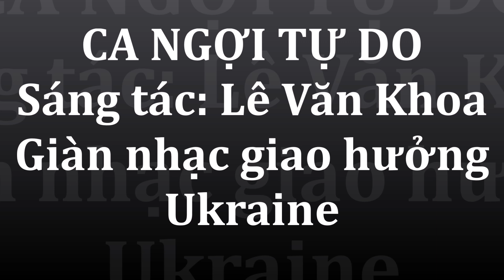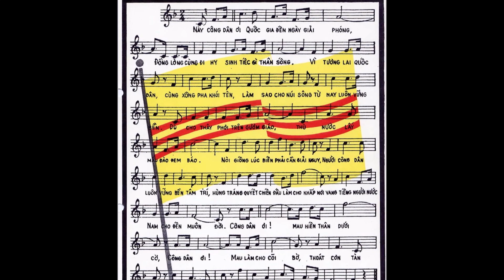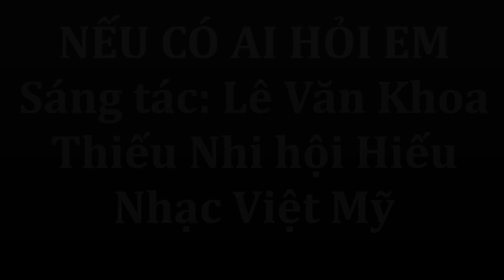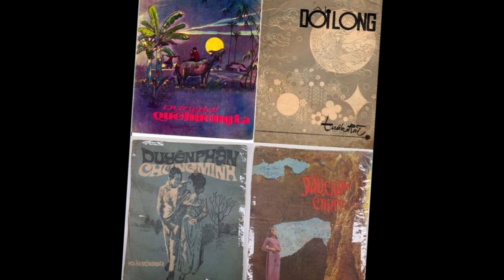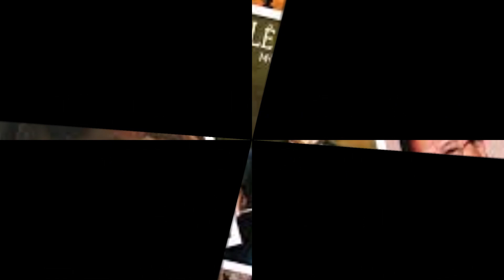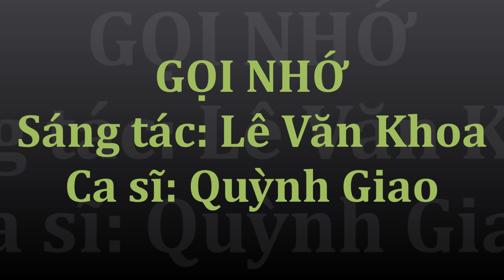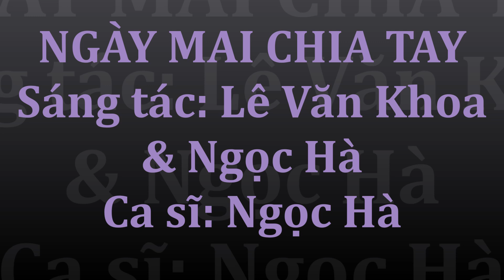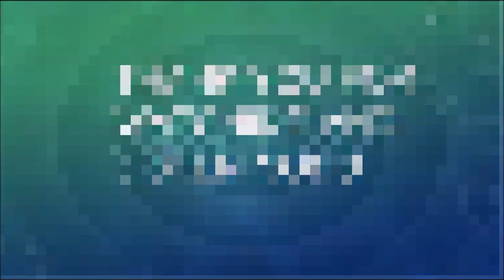Lê Văn Khoa - Bài ca ngợi tự do - Tơ lòng trên phím nhạc kỳ 156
Trân trọng.
Chương Trình Tơ Lòng Trên Phím Nhạc # 156  – Nhạc sĩ Lê Văn Khoa
1- Bài ca ngợi tự do - Giàn nhạc Ukrain
2- Ban đại hợp tấu Ukrain trình tấu Quóc ca Việt Nam Cộng Hòa
3- Evening – Hòa tấu giàn nhạc giao hưởng với tiếng đàn dương cầm của Nguyễn Vân Anh
4- I Remember – Diana Fisher
5- Nếu có ai hỏi em – Thiếu Nhi
6- Mơ về quê tôi – Bích Vân
7- Hẹn một ngày về – Ban hợp xướng Lê Văn Khoa
8- Gọi nhớ – Quỳnh Giao
9- Ngày mai chia tay – Ngọc Hà
9- Bài ca ngợi tự do – Ban hợp xướng Ngàn Khơi

          Sinh tại Cần Thơ năm 1933 trong một gia đình Tin lành thuộc Giáo hội Cơ Đốc Phục Lâm, nhạc sĩ Lê Văn Khoa có khiếu âm nhạc từ nhỏ.
Nhà nghèo, lương mục sư của cụ thân sinh không bao nhiêu, bị ảnh hưởng bởi thời cuộc như biểu tình, bãi khóa.. nên nhạc sĩ Lê Văn Khoa bỏ học sớm, đi làm việc cho Giáo hội và theo học một trường thần học nhỏ ở Phú Nhuận.
Ngoài những lớp đàn hát trong trường thần học, hầu hết những hiểu biết về âm nhạc của ông đều do tự học. Sách vở do một giáo sĩ người Mỹ gởi mua từ Mỹ. Tuy nhiên, nhờ năng khiếu và tinh thần hiếu học nên những nhạc phẩm đầu tay của ông đã chiếm được giải thưởng toàn quốc.
Ông cho biết bắt đầu chuyển từ sáng tác ca khúc sang viết nhạc hợp ca vì nhận thấy nhạc Việt Nam rất yếu về lĩnh vực đại hợp ca-hòa tấu và ông trở thành người duy nhất cộng tác với đài truyền hình Việt Nam thời bấy giờ trong chương trình đại hợp ca-hòa tấu mang tên ‘Tiếng nhạc trầm tư’
Vài chục năm sau, CD Đại tấu khúc “Việt Nam 1975”, nói lên thân phận người Việt Nam trong cuộc chiến xâm lược của miền Bắc cho đến khi vượt thoát tìm tự do tại các nước châu Âu và Hoa Kỳ, được ra mắt công chúng vào năm 2005, với dàn nhạc giao hưởng Kyiv Symphony Orchestra và Chorus của Ukraine.
Ngoài Đại tấu khúc “Việt Nam 1975”, với mong muốn đưa các làn điệu dân ca Việt Nam ra khắp thế giới, nhạc sĩ Lê Văn Khoa chú tâm soạn nhạc giao hưởng cho các loại nhạc cụ truyền thống Việt Nam.
Nhạc sĩ Lê Văn Khoa cho biết ông ôm ước vọng là đào tạo thế hệ kế thừa làm nhạc giao hưởng như ông, và ông đã có dạy một số học trò sáng tác nhạc cho piano.
Trong lãnh vực nhiếp ảnh, Lê Văn Khoa cũng là một tên tuổi được rất nhiều người biết đến. Thật vậy, ông đã cống hiến trí tuệ, tài năng ưu việt, và thời gian hạn hữu của đời mình cho toàn sự nghiệp mà ông đã theo đuổi.
Có thể trong tâm thức sâu kín của một tín hữu Cơ Đốc Giáo thuần thành, Lê Văn Khoa đã tự coi mình như là một thừa sai của Thượng đế, để qua ống kính và bằng đôi mắt tinh anh, sắc sảo ghi nhận lại màu sắc nét xinh đẹp của sông núi, biển cả, của thân, lá cây rừng, của thế nhân…rồi trải đều, gieo cấy trong tâm hồn giới thưởng ngoạn, hầu làm đẹp cho đời, hầu thăng hoa cuộc sống của con người vốn dĩ vương mang nhiều hệ lụy, nhiểu nhương... thỉnh thoảng ông về dạy nhiếp ảnh tại Cần Thơ, nơi sanh quán của ông, đi diễn thuyết và triển lãm các nơi giúp danh tiếng ông càng lan ra xa và rộng hơn.
Chính ông cũng là một trong những nhiếp ảnh gia tài danh sớm đoạt giải ảnh nghệ thuật của Tổng Thống Việt Nam Cộng Hòa. Những tác phẩm của ông cũng được trưng bày trong các cuộc triển lãm nhiếp ảnh khắp nơi trên thế giới như Pháp, Bỉ, Thụy Sĩ, Nhật Bản… trước năm 1975 và tại Mỹ sau năm 1975.
Biến cố 75 đã làm ông phải rời quê hương.
Đến Hoa Kỳ tị nạn chính trị, ông dạy nhiếp ảnh tại đại học Salisbury State College, ở tiểu bang Maryland từ đầu năm 1976 đến mùa Hè 1977. Ông triển lãm ở nhiều tiểu bang miền Đông và miền Trung Hoa Kỳ trước khi dọn về California.
Lê Văn Khoa là con người của đức hạnh và tôn giáo. Thân phụ ông là một  mục sư Cơ Đốc giáo. Ông thụ huấn nơi cha mình tấm lòng bác ái, sự từ tâm. Ông lãnh hội từ thân phụ một tư tưởng vị tha và bao dung. Ông luôn tỏa ra nét yêu đời
Có nhìn thấy LVK trên bục gỗ điều khiển dàn nhạc giao hưởng trong các thính đường, hay xem tận mắt ông trình tấu dương cầm người ta mới thấy rõ thấu đáo sự sôi nổi cũng như trầm lắng đầy nhiệt tâm, nhiệt tình trong nghệ thuật âm nhạc của nhà soạn nhạc tài hoa này. Đôi bàn tay lúc nào cũng uyển chuyển vươn cao, hạ thấp, trải ngang, rẽ dọc theo dòng nhạc của các tấu khúc thời danh của ông, của các bậc vĩ nhân, bậc thầy trong ngành âm nhạc thế giới mới thấy rõ con người sống động, sự đam mê của ông.
Có nhìn vào đôi mắt, cửa sổ của tâm hồn Lê Văn Khoa, có nhìn vào nét mặt say sưa của ông và những ngón tay khoan nhặt, tung tăng nhảy múa, khi sôi nổi, lúc nhàn nhã lướt trên các phiếm dương cầm lóng lánh, óng ả mới nhận ra sự điêu luyện, đam mê của một người nghệ sĩ khả ái, khả kính này.